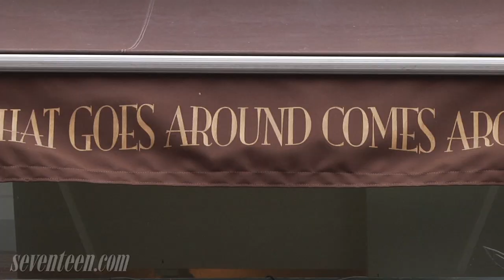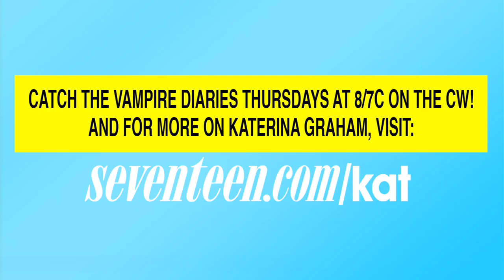Go Shopping With Katerina Graham From The Vampire Diaries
She may play a witch on The Vampire Diaries, but in real life, Kat Graham LOVES to shop. Follow her around on an afternoon NYC shopping adventure!